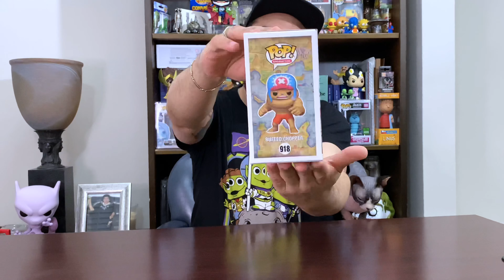Buffed Chopper Funko Pop #918 2021 ECCC Exclusivo De Hot Topic - One Piece